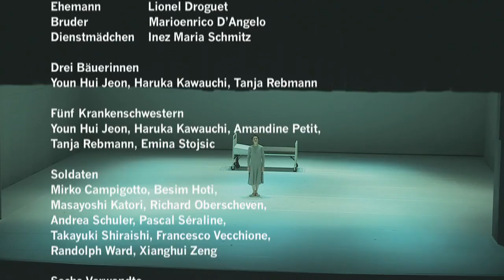Anastasia (Sir Kenneth MacMillan)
Description - This is a searing ballet first danced by Lynn Seymour in Berlin in the late 1960s.

The ballet is very powerful and Laura Halm gives a stunning performance.